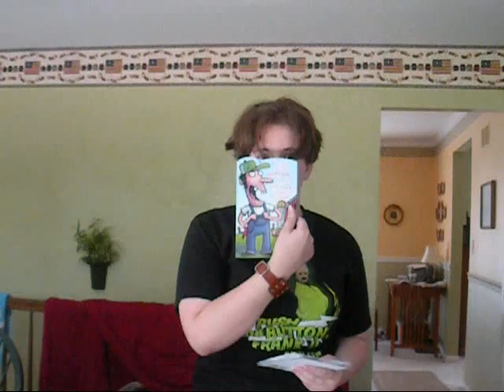Kat's 18th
A slightly disjointed video on the goings-ons of my eighteenth birthday. Thank you everyone for the gifts and well-wishes.